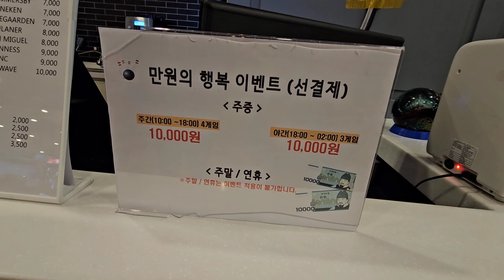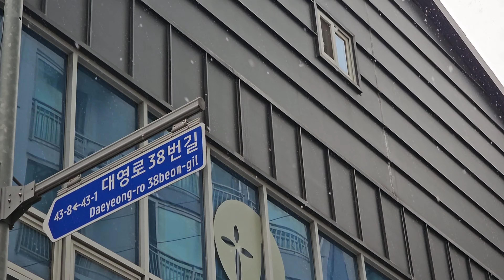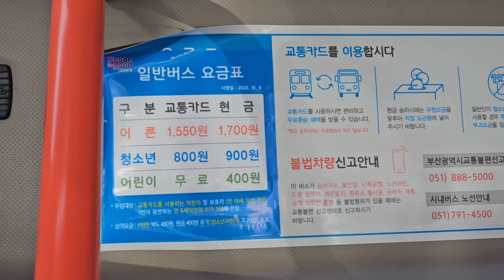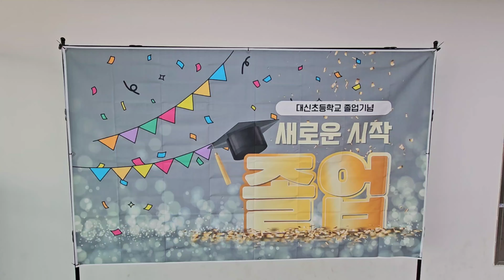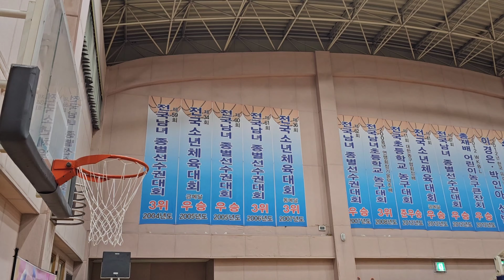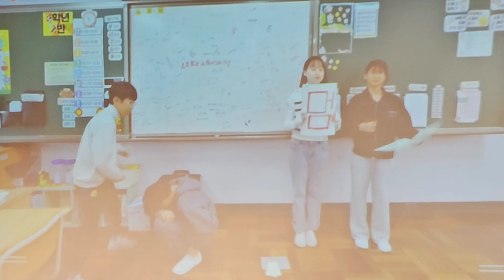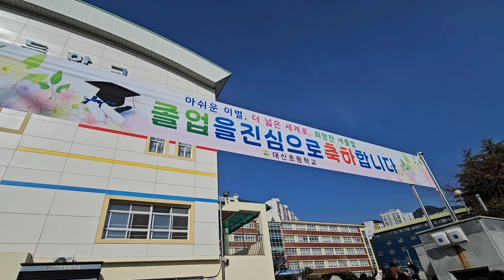2023 자투리 영상 모음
핸드폰 정리 중 발견된 자투리 영상들 모음 (2023년)
순서
EP.1 : 체육대회 (00:04)
EP.2 : 어느 까페에서 (04:21)
EP.3 : 볼링장에서 (05:09)
EP.4 : 첫눈 내리던날 (09:28)
EP.5 : 크리스마스 이브 (11:48)
EP.6 : 졸업식 (14:23)